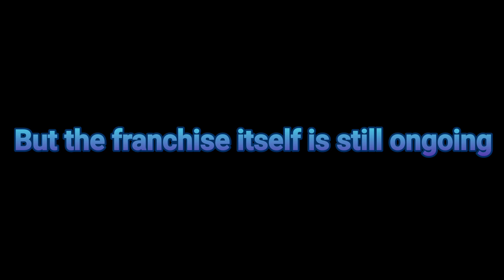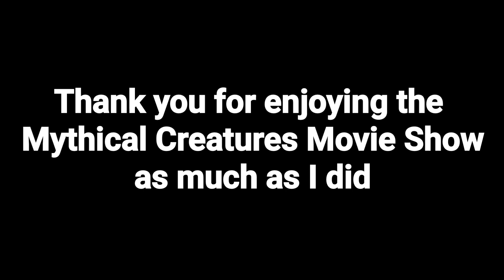How the Mythical Creatures Movie has changed over the years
This is a compilation of Mythical Creatures Movie episode by season. I couldn't believe how many times the show has changed over the years.